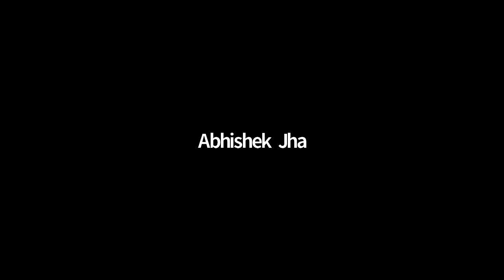Public Conversation: The Artist and the Vote (Part 2)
Following one of the most significant elections in American history, a panel of HB artists from the U.S. and abroad, including faculty, students and alumni, join together to discuss voting and the democratic process, and what it means to have a political voice as an artist. This Public Conversation took place on December 7, 2020.

Moderated by David Deblinger. Participating artists include Magaly Colimon, John-Martin Green, Abhishek Jha, Juan Ramirez, Jr., Lorraine de Silva and Nya Yeanafehn.

Each year, HB Studio hosts the free symposium HB Public Conversations, with moderators and guests who come together to foster dialogue, connect past to present, and support a critically engaged theater audience. These public talks feature leading artists in conversation about the intentions that guide their work and their artistic vision and influences.

With support from the Noël Coward Foundation